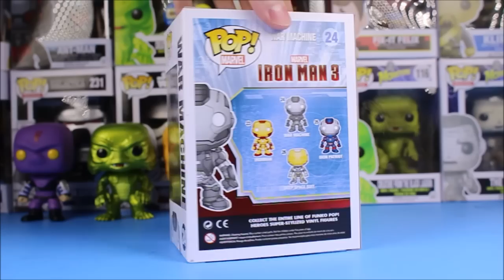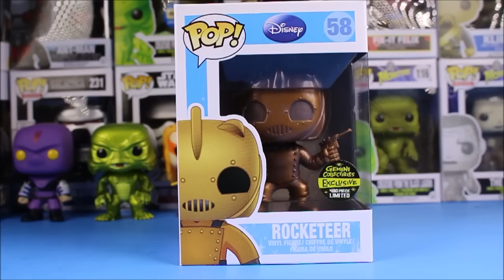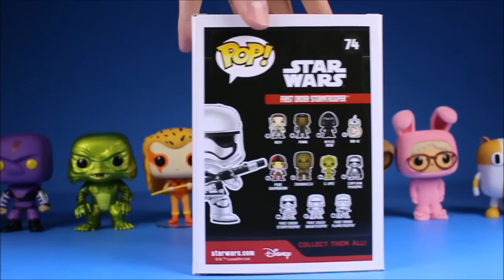Funko Pop Collection 2015 20 Figure Haul Review Hunting Unboxing Exclusives Video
I picked up some Funko Pop figures from Gemini and used some Hot Cash at Hot Topic.  Check out my Funko Pop Haul and watch me unbox them and add them to my collection.